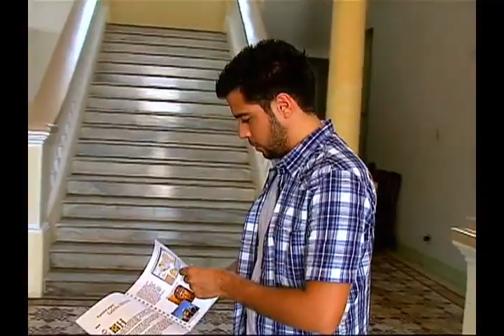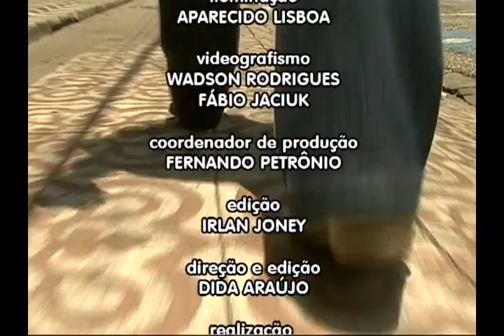TERRA SERIGY LADRILHO HIDRÁULICO-DIREÇÃO DIDA ARAÚJO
Esse é mais um programa do projeto Terra Serigy que foi idealizado pelo jornalista Dida Araújo no ano de 2007, mas a estreia aconteceu no mês de março de 2008. A proposta era a de valorizar a nossa sergipanidade mostrando as coisas da nossa terra e as coisas da nossa gente.